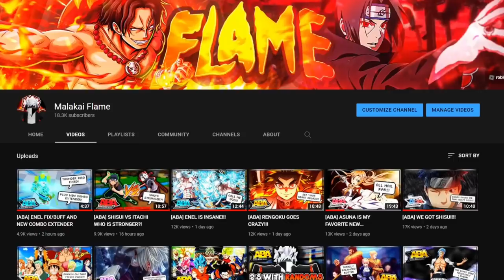[ABA] OHMA IS THE BEST PRESTIGE CHARACTER!!!